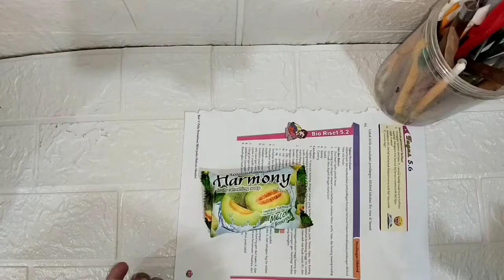Cara Mengukir Sabun Mandi Bentuk Ikan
PRAKARYA INDONESIA
Merupakan Perusahaan Yang Bergerak Di Bidang Kerajinan Tangan Untuk Para Siswa Mulai Dari Tingkat TK SD SMP SMA dan Perguruan Tinggi.
Kami Berpengalaman Menangani Ribuan Sekolah dan Ratusan Ribu Siswa Sejak 2014 - Sekarang.
Kerjasama Kegiatan Extrakurikuler untuk sekolah di dampingi Kakak Tutor berpengalaman bisa hubungi kontak kami dibawah: